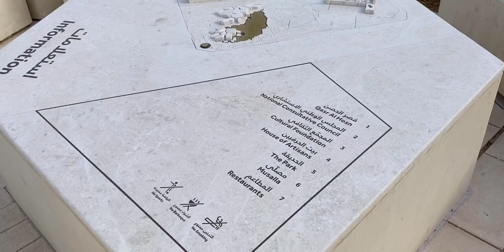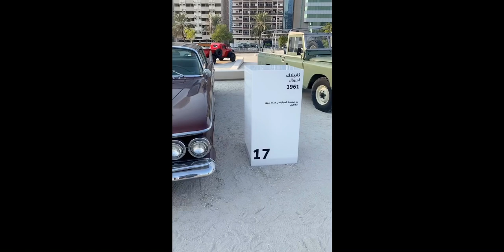Qasr Al-Hosn Historical Landmark || Classic Car Exibition || Nov-Dec 2019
The Qasr Al-Hosn is a historical landmark and white stone painted Building in the city of AbuDhabi, the capital of tje United Arab Emirates.It was Built in 1761 and also the part of AbuDhabi Cultural Foundation.Qasr Al Hosn has a variety of programmes and events planned throughout the year in Abu Dhabi.
The exhibition Organised by Department of Culture and Tourism - Abu Dhabi will feature 21 cars from the 1950s and 1960s. This exhibition is a must-see for everyone, especially those who are interested in history, local culture and classic cars.

Location: AbuDhabi

Qasr al hosn, Qasr al hisn, alhisn, abudhabi, beautiful place, afternoon, afternoon time, intro, historical,